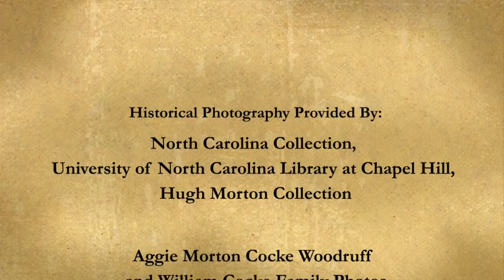The Grandfather Golf and Country Club